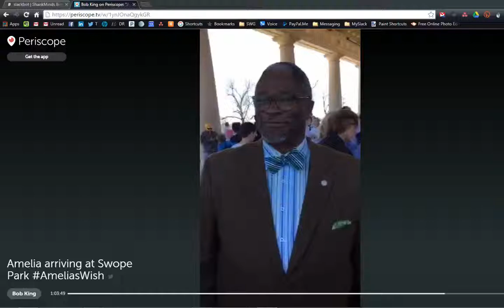Message to @BSClay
Recorded at Swope Park, Saturday, Feb 27th, 2016